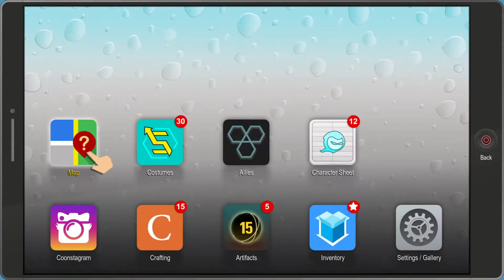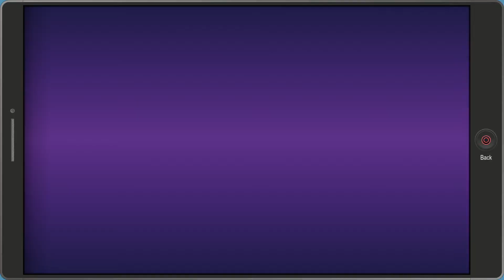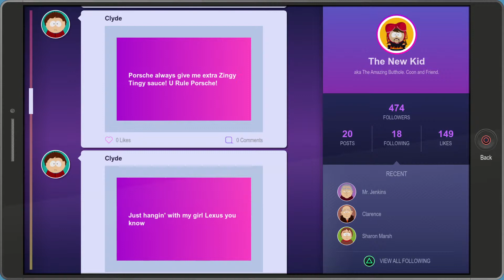South Park The Fractured But Whole (Part 10)